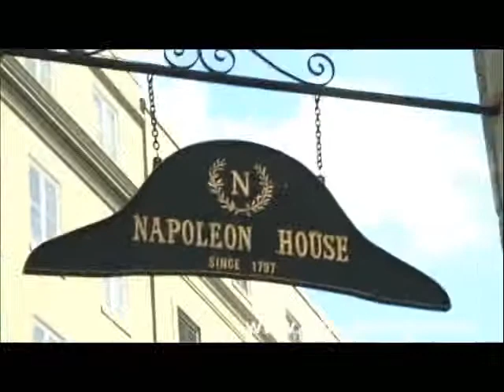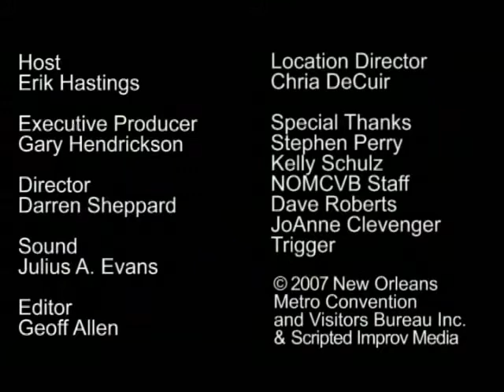New Orleans French Quarter Carriage Ride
Erik the Travel Guy takes you on a mule-drawn carriage ride through New Orleans' famous French Quarter. Esplanade Ave., Jackson Square, Café Du Monde, Napoleon House, and Bourbon Street are among the places visited to learn about the landmarks, shops, restaurants, and jazz clubs of this historical area.

QUESTION: Have you been to New Orleans? What’s your favorite place?